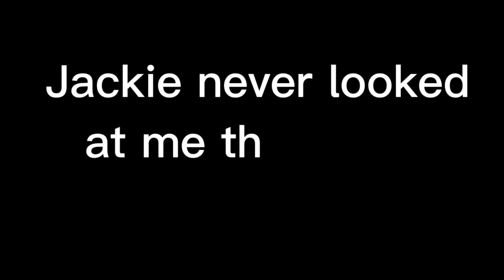Forbidden love. // Bulkhead x Soundwave angst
Bulkhead angst and Wheeljack angst technically